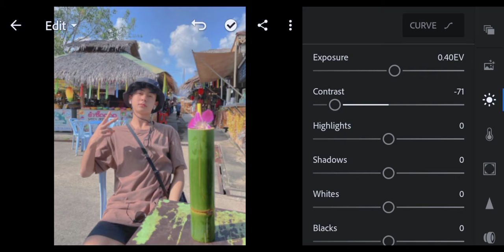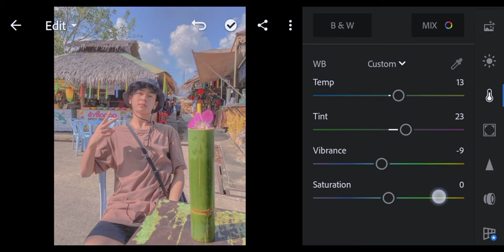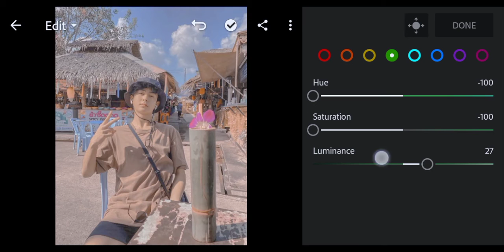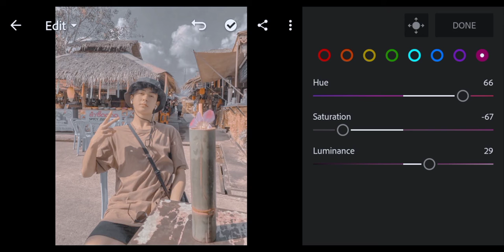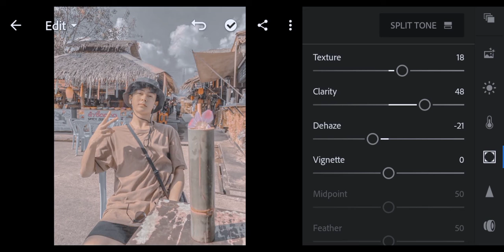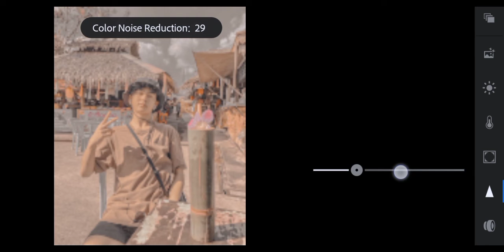PALE YELLOW DNG LIGHTROOM MOBILE PRESET | HOW TO EDIT YELLOW PRESET IN LIGHTROOM | FREE PRESET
REMINDERS!!!

• the PASSWORD will appear thrice separately
     EXAMPLE: